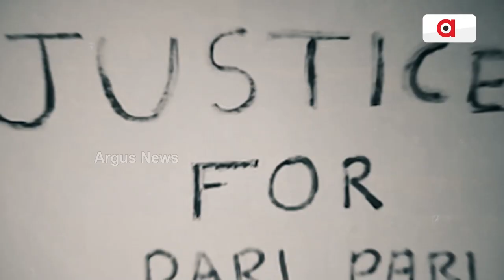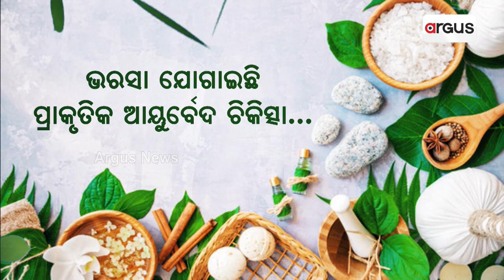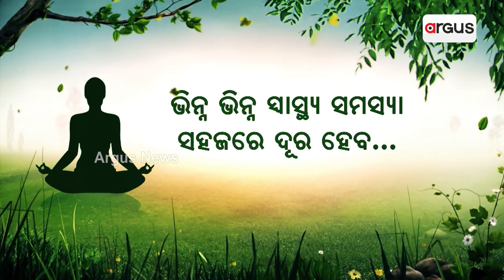ଅନନ୍ୟାଙ୍କ ସହ ଚଞ୍ଚଳଙ୍କ ସହ ପଡିବ ହାତଗଣ୍ଠି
ଦୁଇ ପ୍ରଶାସକଙ୍କ ପ୍ରେମ କାହାଣୀ । ସମ୍ବଲପୁର ଜିଲ୍ଲାପାଳ ଅନନ୍ୟା ଦାସ ହାତକୁ ଦି ହାତ ହେବାକୁ ଯାଉଛନ୍ତି । ଏଥର ବଲାଙ୍ଗୀର ଜିଲ୍ଲାପାଳ ବାହାରିଛନ୍ତି ତାଙ୍କୁ ସାତ ଜନ୍ମର ସାଥୀ କରିବା ପାଇଁ ।